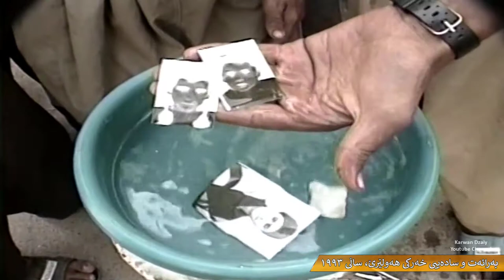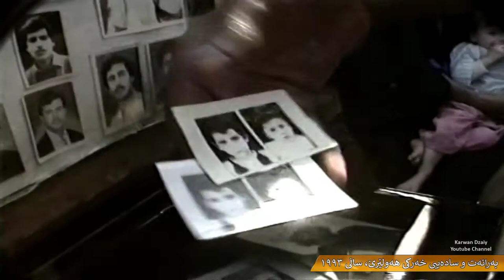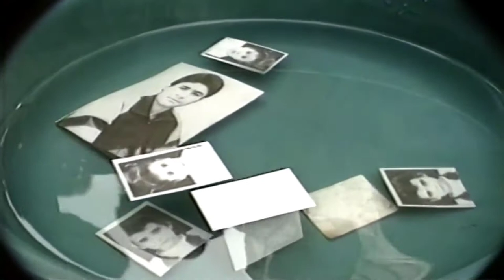Sadaiy Xarki Hawler Sali 1993 _Clip | ساده‌یی خه‌ركی هه‌ولێرێ له‌ سالانی نه‌وه‌ده‌كان